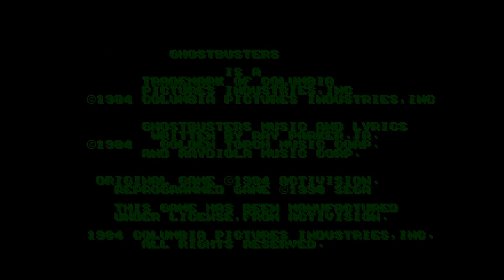Ghostbusters - PART 1 - Who's The Boss?